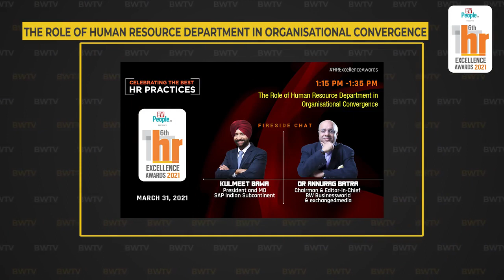The Role of Human Resource Department in Organisational Convergence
Dr Annurag Batra, Chairman & Editor-in-Chief, BW Businessworld & exchange4media Group
Kulmeet Bawa, President and MD, SAP Indian Subcontinent